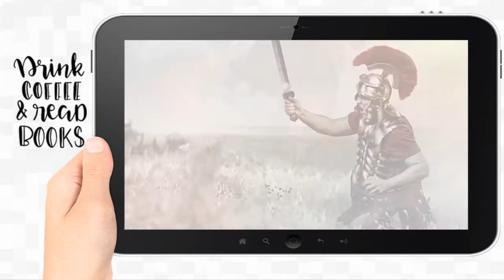Y Julia Retó A Los Dioses ® 📚 - Santiago Posteguillo | 𝗕𝗢𝗢𝗞𝗧𝗥𝗔𝗜𝗟𝗘𝗥 📖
𝐘 𝐉𝐮𝐥𝐢𝐚 𝐑𝐞𝐭ó 𝐀 𝐋𝐨𝐬 𝐃𝐢𝐨𝐬𝐞𝐬 ® |▷𝐋𝐚 𝐌𝐞𝐣𝐨𝐫 𝐎𝐅𝐄𝐑𝐓𝐀 𝐞𝐧 𝗞𝗔𝗙𝗘𝗧𝗔𝗕𝗢𝗢𝗞𝗦.𝗰𝗼𝗺